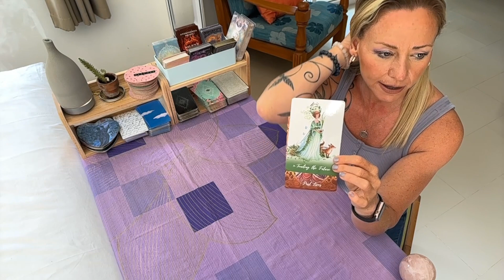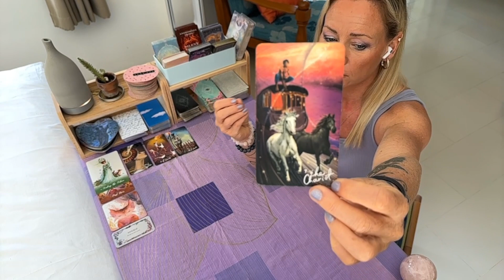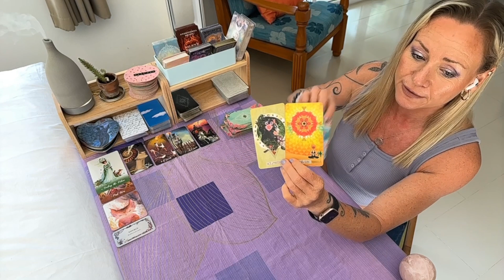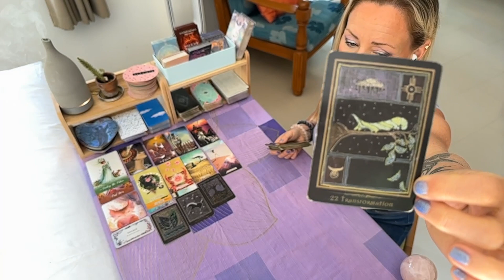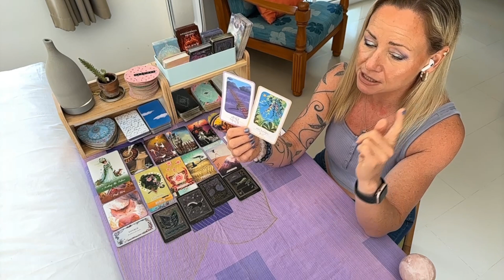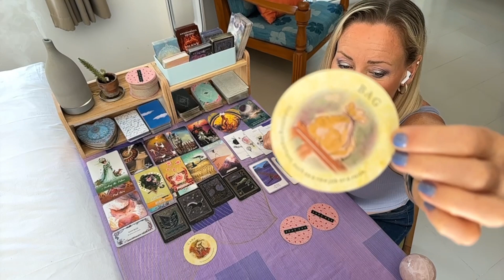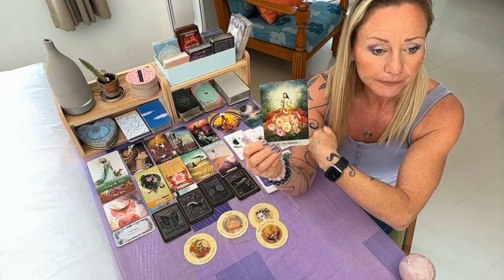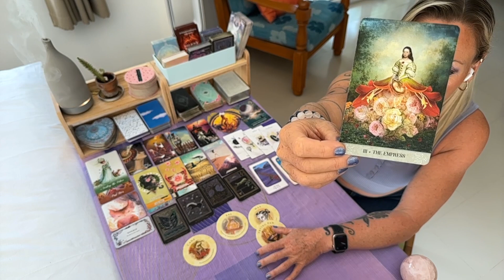🔮Past doubts creeping in!🔮ENERGY UPDATE🔮30th April 2023